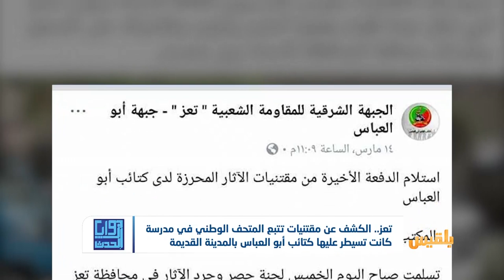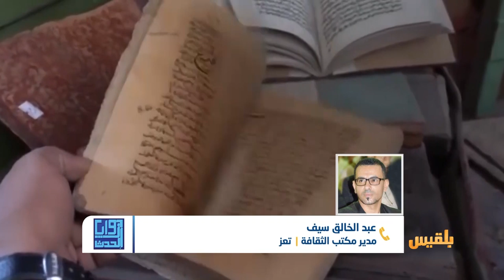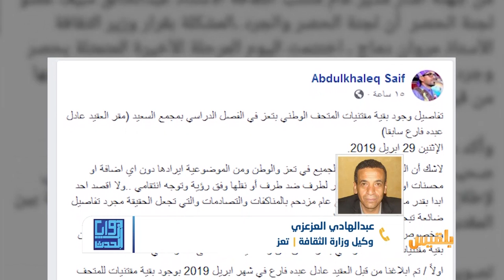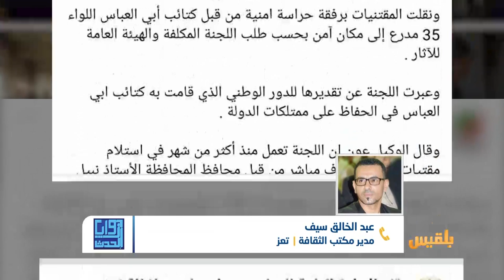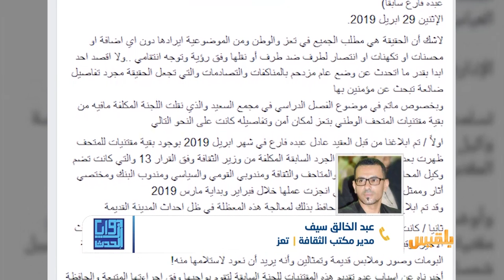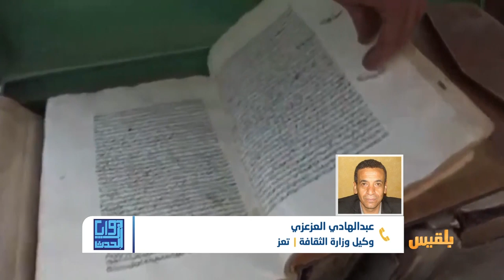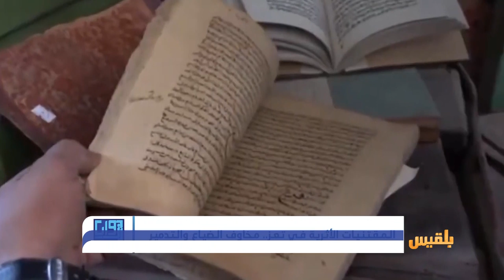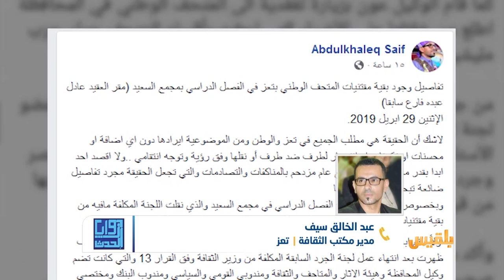زوايا الحدث | المقتنيات الأثرية في تعز.. مخاوف الضياع والتدمير | تقديم: وجيه السمان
هل تتمكن السطات في تعز من إيقاف عمليات التدمير والنهب الممنهج للآثار والمقتنيات التاريخية ؟
ومن يحمي الآثار والمعالم الاثرية من الضياع والتدمير الذي تسببه الحرب؟..